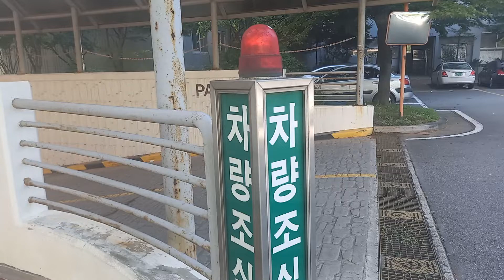범마을논현휴먼시아2단지아파트 유일하게 살아있는 ITS엔지니어링 차량조심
203동 앞 주차장이며 출차주의등은 여기만 살아있고 나머지고 교체되거나 고장난 상태입니다.